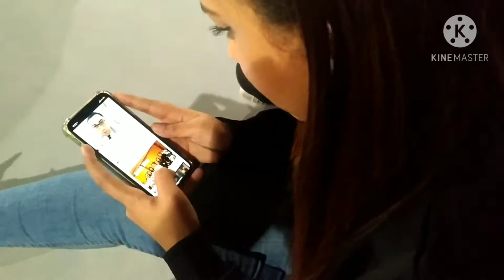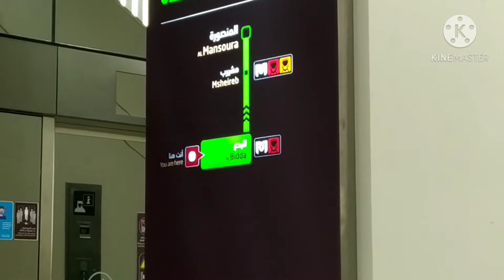Papawis ulit! CBQ Basketball Club at Nadapa pa ako!!! 😆